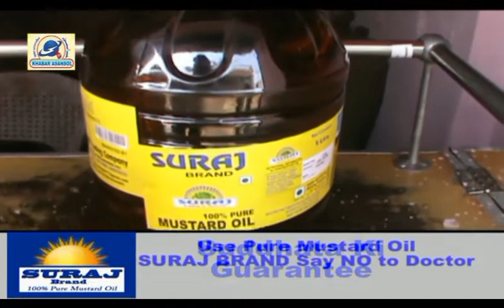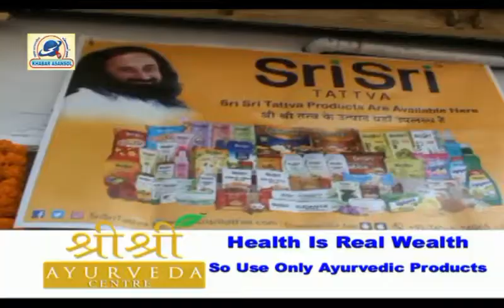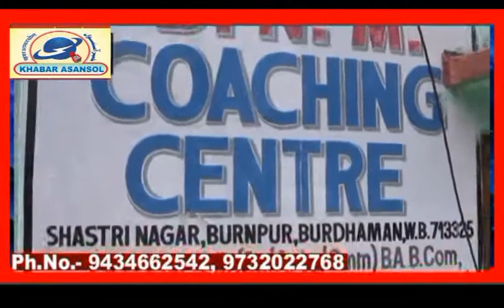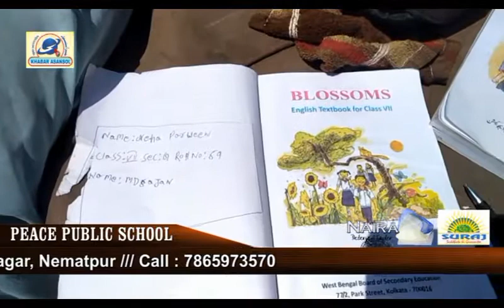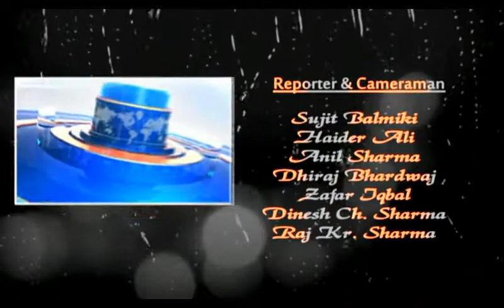Khabar Asansol (20/03/18)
Rafat